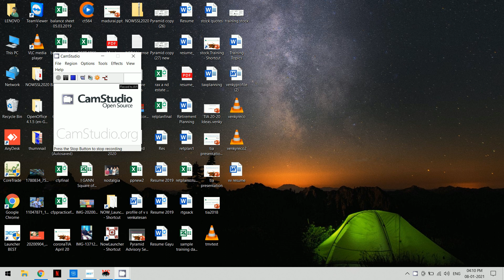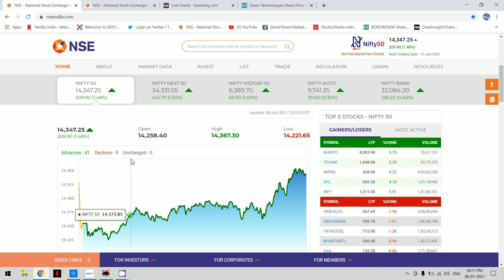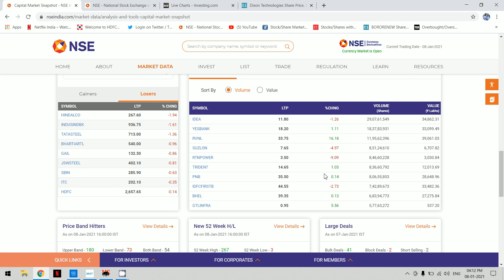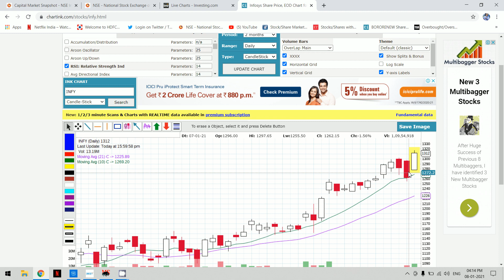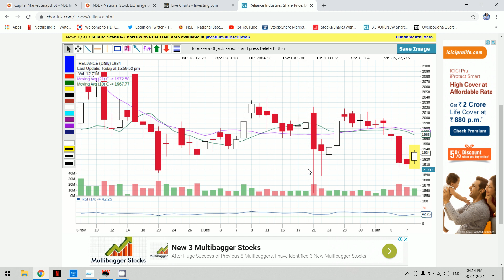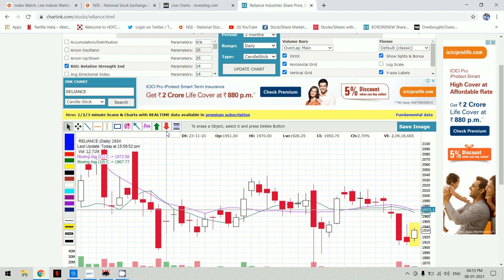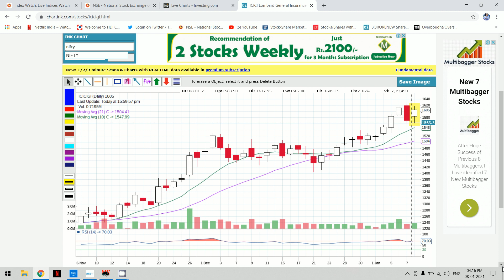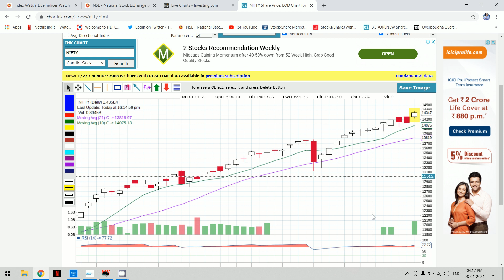Nifty Close | 8 1 21 | Life Insurance Companies | Nifty RSI 77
இன்றய பங்கு சந்தை நிலவரம்
பங்கு சந்தை
பங்கு சந்தை தமிழ்